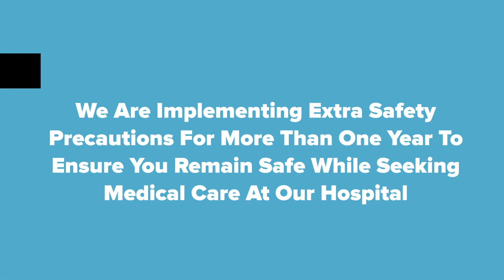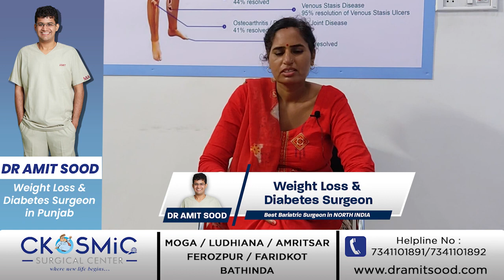DR AMIT SOOD| BEST BARIATRIC SURGEON IN PUNJAB| MINI GASTRIC BYPASS WEIGHT LOSS SURGERY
This is patient Mrs. Bimla Rani’s testimonial video. She successfully underwent a Weight Loss Surgery by Dr Amit Sood.

𝐁𝐞𝐧𝐞𝐟𝐢𝐭𝐬 𝐨𝐟 𝐋𝐚𝐩𝐚𝐫𝐨𝐬𝐜𝐨𝐩𝐢𝐜 𝐖𝐞𝐢𝐠𝐡𝐭 𝐋𝐨𝐬𝐬 𝐒𝐮𝐫𝐠𝐞𝐫𝐲:

• Minimal invasive
• Faster Recovery